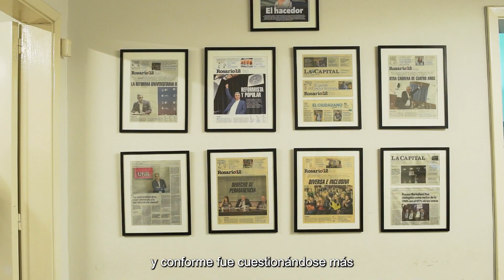FRANCO BARTOLACCI - CU(AR)ENTA | Memorias en democracia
Documental Interactivo

Un entramado de relatos para recorrer y repasar nuestra historia compartida e interrogarnos por nuestro horizonte común a cuarenta años de democracia ininterrumpida en Argentina. Cuarenta episodios con identidad regional en torno a los valores y principios democráticos, los derechos conquistados y las deudas pendientes en la construcción de un país más inclusivo, justo, libre y soberano.

Una iniciativa del Área de Derechos Humanos de la Universidad Nacional de Rosario junto a la Dirección de Comunicación Multimedial DCMTeam | Producciones Transmedia.

Argentina, 2023.